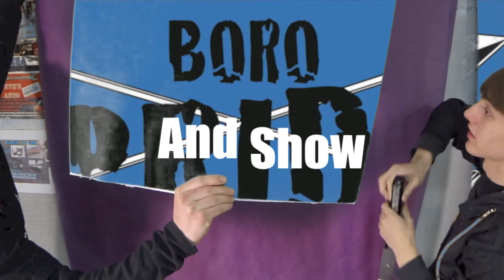BORO PRIDE TRAILER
Waynesboro Area Senior High School PRIDE Video sneak peak!!! Mike Smith's Interactive Media Design Class